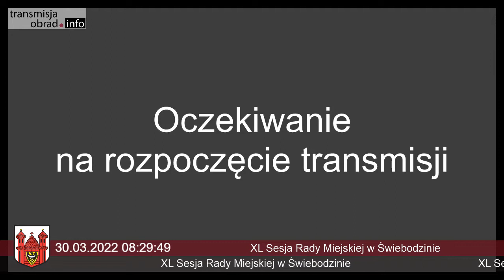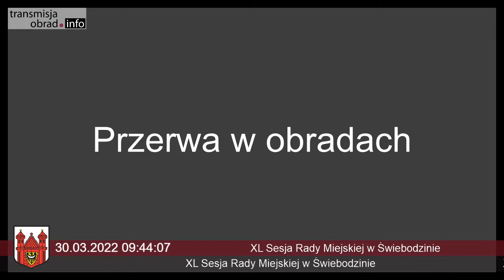XL Sesja Rady Miejskiej w Świebodzinie 30.03.2022